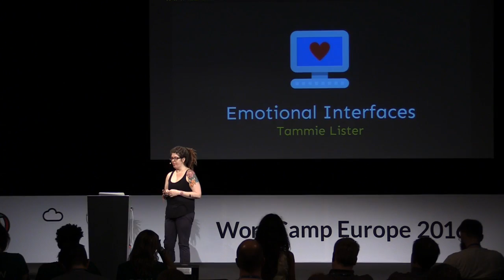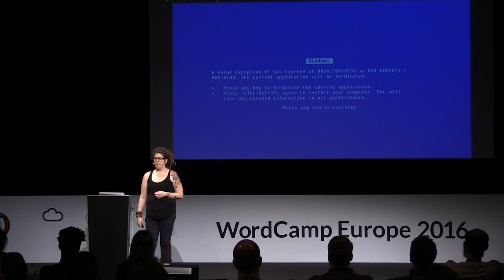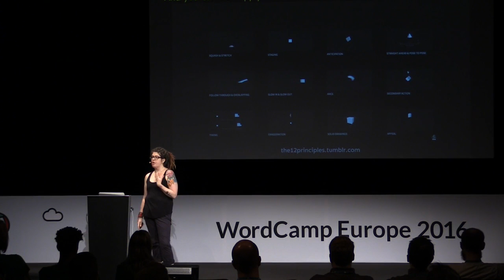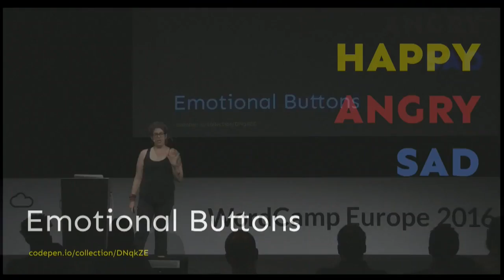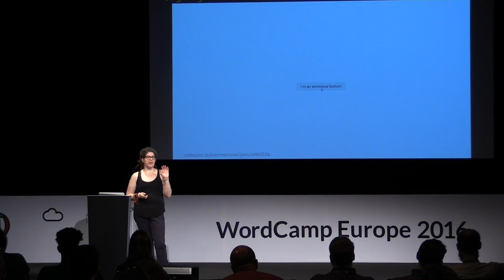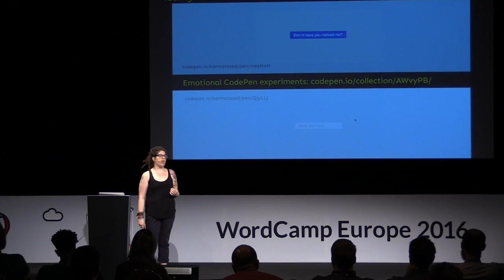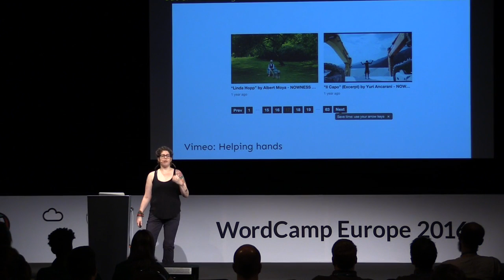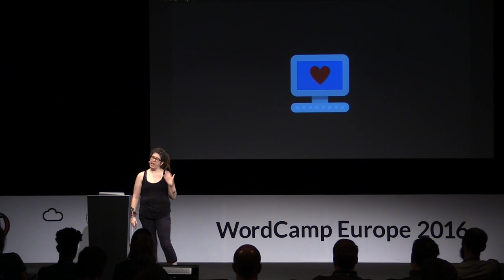Tammie Lister: Emotional Interfaces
Emotional design isn’t just about cute mascots and animated showcases. Real connections happen when you look at even the smallest interaction.
From an impatient button to a eager input field, emotion is a powerful thing we can use to connect to users.
In this talk I’ll explore why emotion is important in every part of the experience and how you can create emotional interfaces.